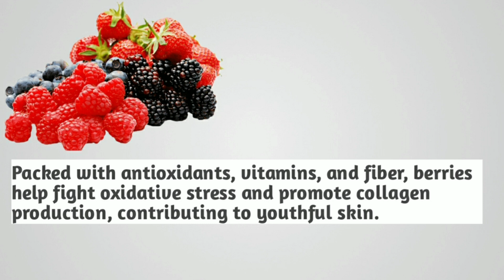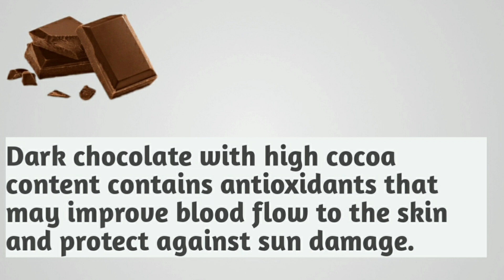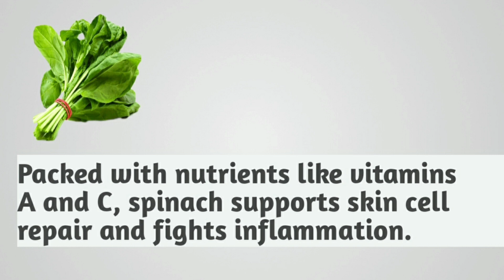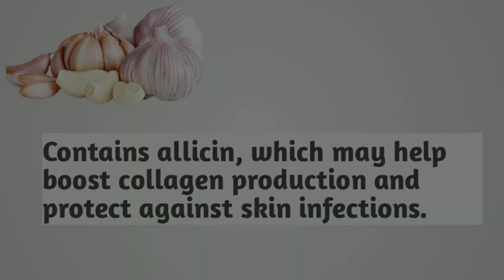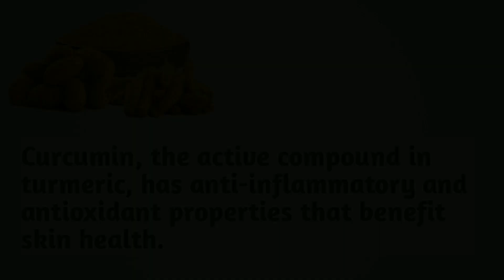20 anti-aging foods for promoting glowing skin !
20 anti-aging foods for promoting glowing skin !
Top 20Anti-Aging Foods | Anti-Aging Hacks (For Skin, Muscle, Brain, & G...
17 Anti-Aging Foods That Will Make Your Skin Glow
9 Anti-Aging Foods You Should Be Eating Every Day
Eat These 9 Anti-Aging Foods Daily And Watch Wrinkles Disappear Over...
5 Anti Ageing Habits that You Should Inculcate in Your 20s /
Top 8 Anti-Aging Foods To Eat After 50

anti aging foods and drinks
aging
anti aging foods for glowing skin
foods to look younger

video Summary 🌱☘️
Certainly! Here's a more detailed breakdown of the 20 anti-aging foods known for promoting glowing skin:
How are you all, I hope you are all doing well, in this video we are going to reveal 20 anti aging foods that will help you in getting a glowing skin, so watch the video from start to end so that you can know about them in detail.  Let's start the video now.

Berries: Packed with antioxidants, vitamins, and fiber, berries help fight oxidative stress and promote collagen production, contributing to youthful skin.
Avocado: Rich in healthy fats and vitamin E, avocados support skin hydration and may help reduce inflammation.
Nuts: Almonds and walnuts provide vitamin E and omega-3 fatty acids, which help maintain skin elasticity and hydration.
Fatty Fish: Salmon and mackerel contain omega-3 fatty acids, which reduce inflammation and improve skin's barrier function.
 Green Tea :  Rich in polyphenols, green tea helps protect the skin from UV damage and supports hydration.
Dark Chocolate: Dark chocolate with high cocoa content contains antioxidants that may improve blood flow to the skin and protect against sun damage.
Red Bell Peppers: These are loaded with vitamin C, which supports collagen production and fights skin aging.
Sweet Potatoes: Rich in beta-carotene, sweet potatoes contribute to skin health and protect against sun-induced damage.
Spinach: Packed with nutrients like vitamins A and C, spinach supports skin cell repair and fights inflammation.
Tomatoes: Rich in lycopene, tomatoes may help protect skin from sun damage and improve skin texture.
Citrus Fruits: Oranges and lemons provide vitamin C, vital for collagen production and protecting skin against free radicals.
Olive Oil: Rich in monounsaturated fats and antioxidants, olive oil supports skin elasticity and hydration.
Broccoli: Contains vitamins C and E, as well as antioxidants, promoting skin health and resilience.

Flaxseeds: High in omega-3 fatty acids, flaxseeds help maintain skin moisture and may reduce inflammation.

Pumpkin Seeds: Loaded with zinc, pumpkin seeds support collagen production, skin renewal, and wound healing.

Yogurt: Probiotics in yogurt support gut health, which is linked to skin health, and the protein content aids tissue repair.

Carrots: Rich in beta-carotene, carrots contribute to a healthy complexion and protect against sun damage.

Garlic: Contains allicin, which may help boost collagen production and protect against skin infections.

Turmeric: Curcumin, the active compound in turmeric, has anti-inflammatory and antioxidant properties that benefit skin health.

Watermelon: High water content helps hydrate the skin, while lycopene and vitamin C contribute to skin protection.

Incorporating these foods into a balanced diet can provide your body with the nutrients it needs for healthy, glowing skin. Remember that diet is just one aspect; proper skincare, hydration, sun protection, and a healthy lifestyle also play crucial roles in maintaining youthful skin.